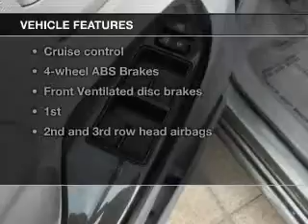2013 Toyota Sienna - Pelham AL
Year: 2013
Make: Toyota
Model: Sienna
Trim: LE 7 Passenger
Engine: 3.5 liter 6 cylinder 24 valve
Transmission: 6-Speed Automatic
Color: Gray
Mileage: 19915
Address:
100 Drivers Way